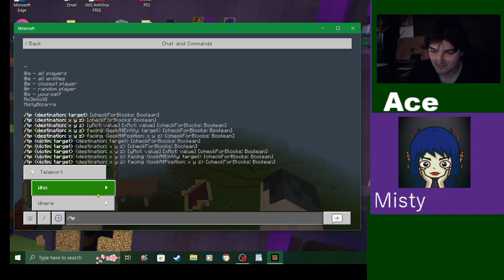THE JUN SPECIAL | Funny Moments #13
.featuring Misty's breakdown